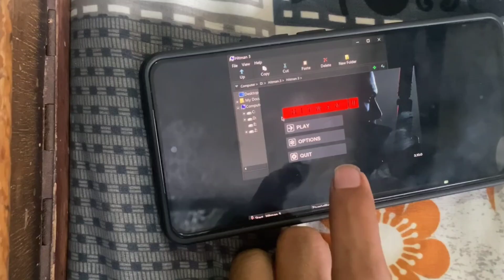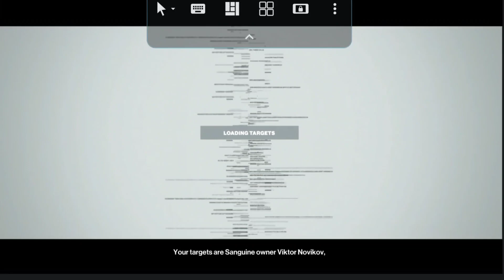Mobox Emulator Crash Problem | Hitman 3 Game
Cover topic :

Shred Yt
hitman 3
hitman 3 gameplay
hitman 3 techno gamerz
hitman 3 full gameplay
hitman 3 gameplay pc
hitman 3 first mission
hitman 3 walkthrough
hitman 3 triggered insaan
Mobox
Mobox emulator
wow 64
Mobox Emulator Crash Problem